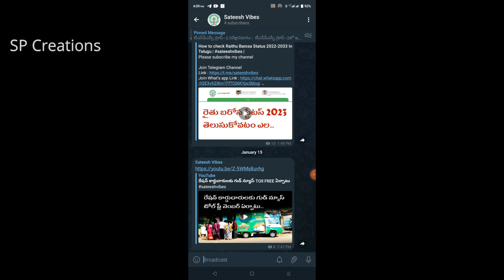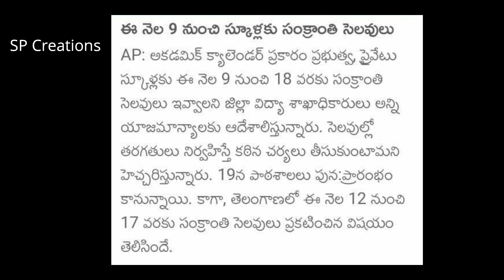ఏపి మరియు తెలంగాణాలో సంక్రాంతి సెలవులు | AP Sankranthi Holidays |APPongal Holidays| @SateeshVibes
Amazon and Flipkart Best Offers Join

ఏపి మరియు తెలంగాణాలో సంక్రాంతి సెలవులు | AP Sankranthi  Holydays | AP Pongal Holydays | @SateeshVibes |